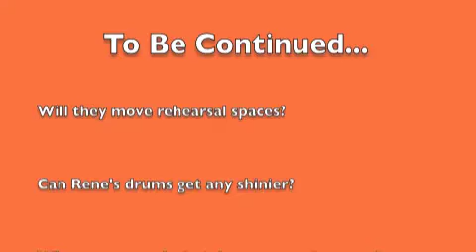Good Morning San Diego, Dreamstreet and the Eternal Search for a rehearsal space - Soul of the River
A behind the scenes footage of our appearance on "Good Morning San Diego", some footage of our show at Dreamstreet later that evening and a little bit about our crappy rehearsal space and our search for a new place to rehearse and call home.